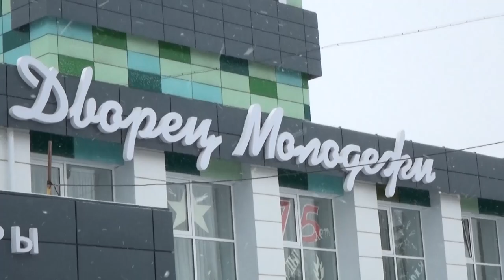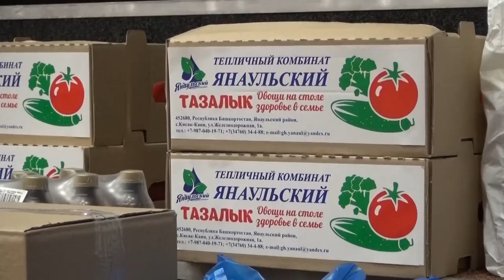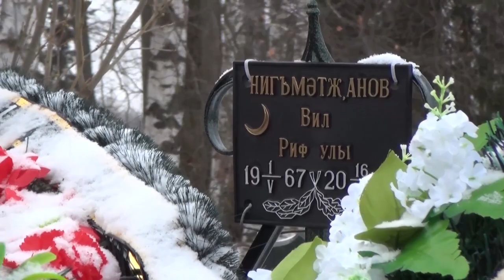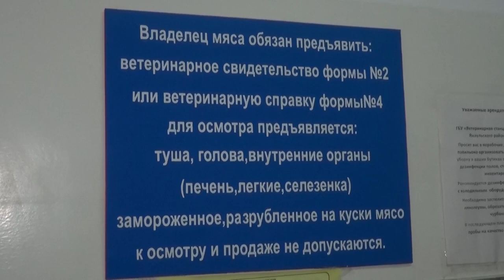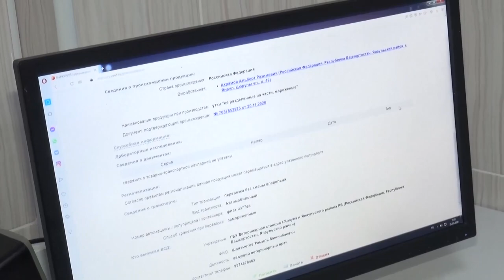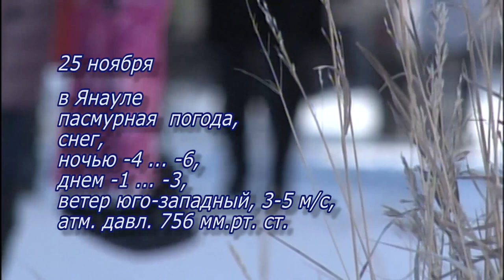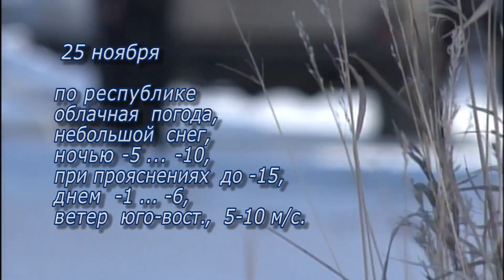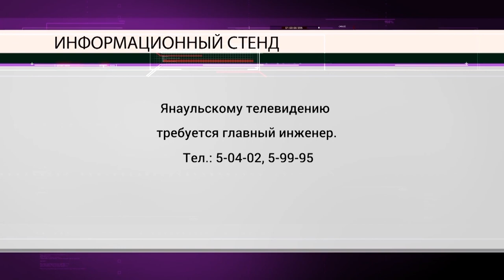Новости от 24 ноября 2020 г.Янаул